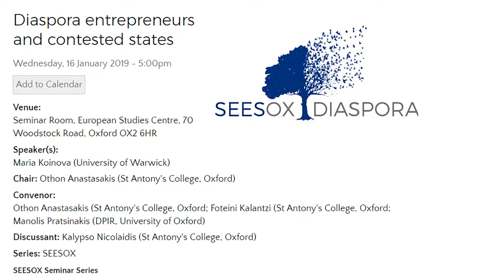Diaspora entrepreneurs and contested states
Maria Koinova (University of Warwick)
Kalypso Nicolaidis (St Antony's College, Oxford)
Chair: Othon Anastasakis (St Antony's College, Oxford)